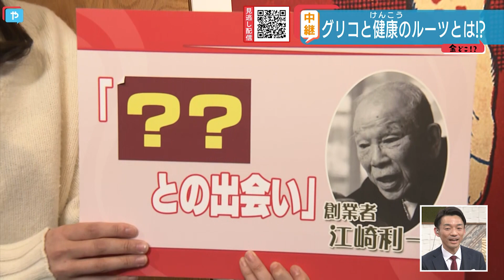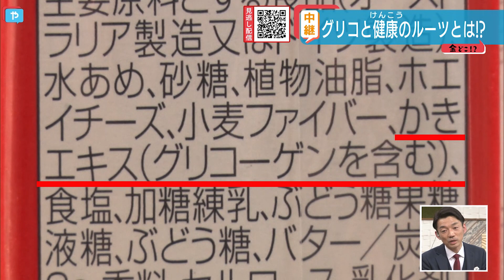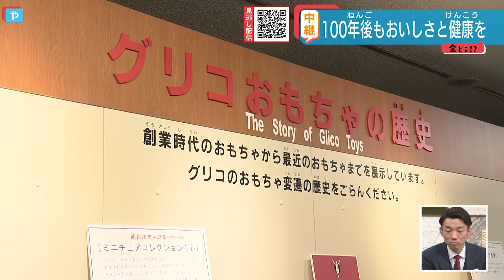創立100周年！江崎グリコ 【生中継】江崎記念館 〝あのマーク〟の由来知っていますか？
創立100周年のグリコの歴史を大阪市東淀川区「江崎記念館」から中継でお伝えします。
お馴染みのあの「マーク」や商品についてくる「おもちゃ」のこだわりに迫ります。